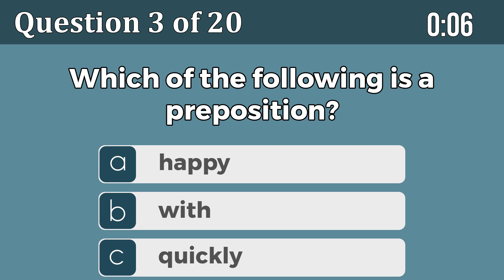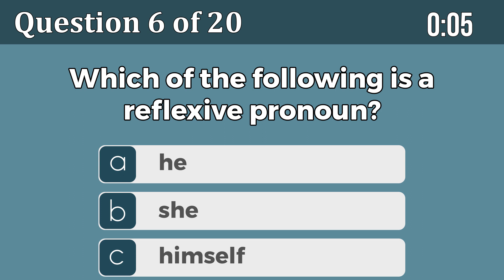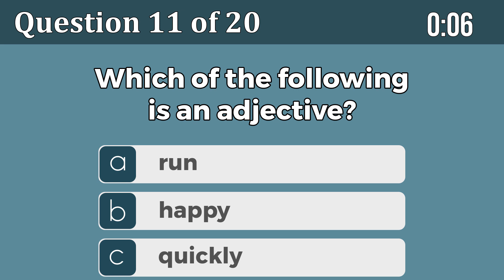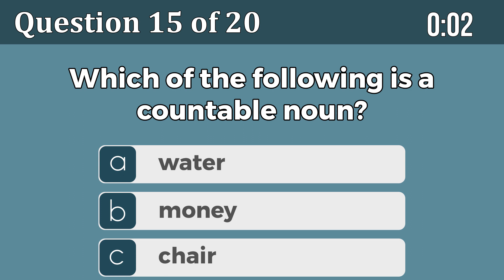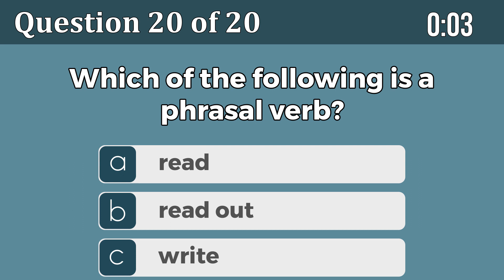English Grammar | Quiz Questions | Select The Correct Answer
This video has a quiz on English Grammar. Choose the correct answers from them. Here the correct answer is highlighted and you can improve your English skills.

English language quiz | English vocabulary quiz | Grammar quiz | English word quiz